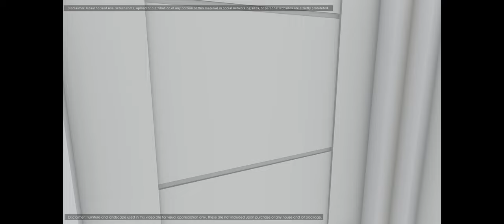TAWNY Townhouse (Inner Unit) at Hauslands Mabalacat Pampanga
The Hauslands Mabalacat is a new development that sits at the crossroad of Mabalacat and Clark, Pampanga's city proper; just bright beside DON BOSCO ACADEMY PAMPANGA, giving every Filipino access to educational institutions, commercial areas, business development centers, and other essential and leisure establishments.

Located: Barangay Mabiga and Mauaque Mabalacat, Pampanga
Hurry! avail the NON-VAT and Pre-selling units!

TAWNY Townhouse (Inner unit)
Lot Area: 66.00 sqm
Liveable Floor Area: 70.50 sqm
Useable Floor Area: 98.50 sqm
3 Bedrooms
2 Bathrooms
1 Powder Room
1 Carport

Now accepting reservations!

JOANALYN L. MACAPAGAL
DSHUD No. RF03-B- 06/16-0380
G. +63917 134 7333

*All images and videos are owned by the developer.